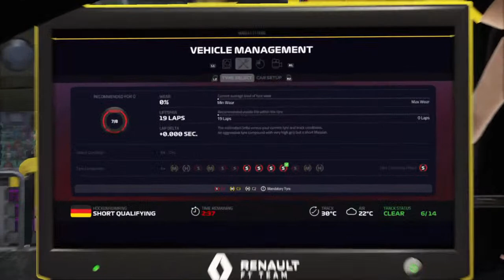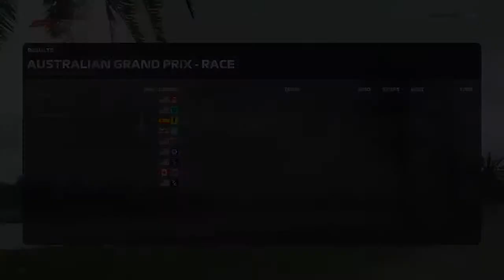ERL Round 8 Germany F1 2019 with the Hookster Plus Girls Naked